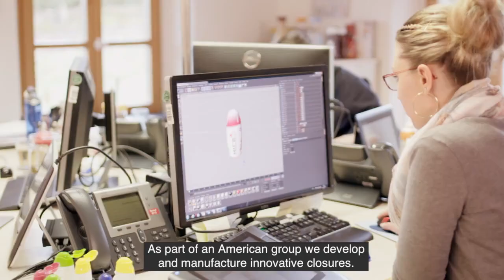Made in Freyung English Subtitles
Video about working at Aptar Freyung (Germany) with English subtitles.